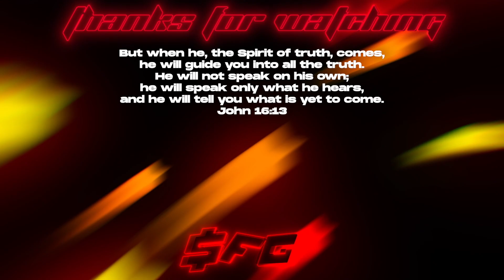SPIDERMAN 2 IS THE BEST GAME OF 2024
🔥LISTEN TO MY MUSIC ON SOUNDCLOUD🔴
MY GAMING/RECORDING SETUP
Graphics Card
Gaming Laptop
My Chair
Sound Panels